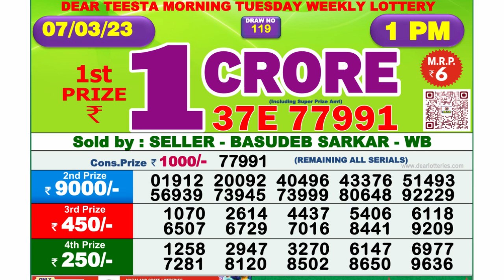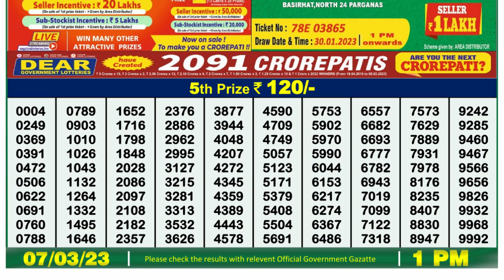🔴Dear Lottery Sambad Live 1pm today 07.03.23 Nagaland State Lottery Result